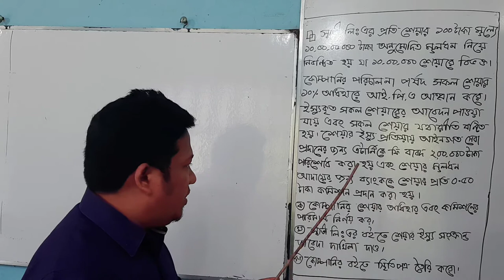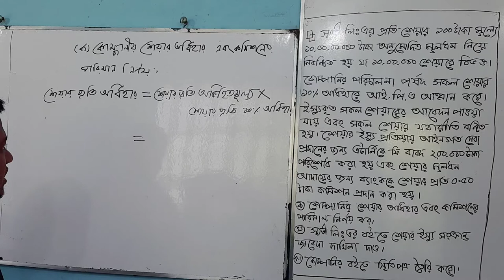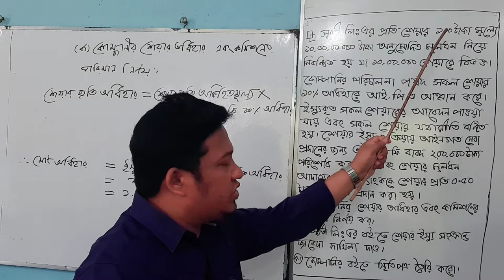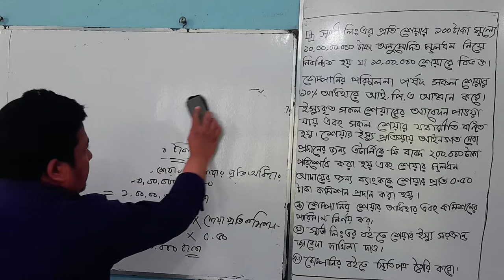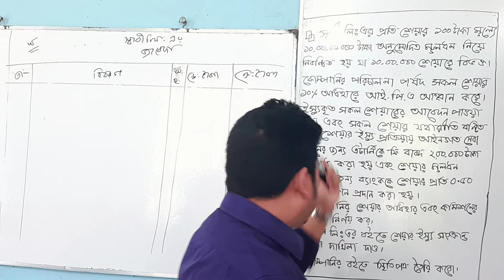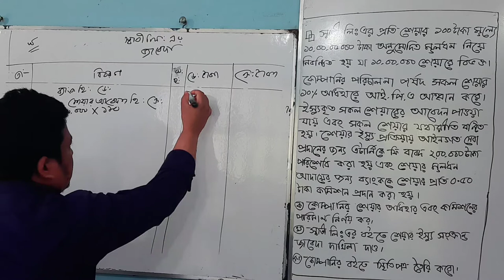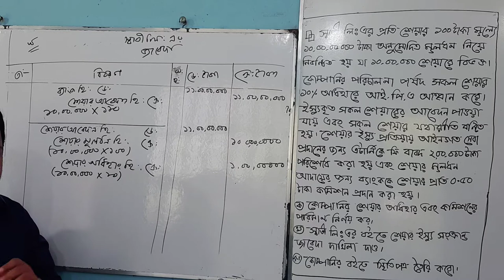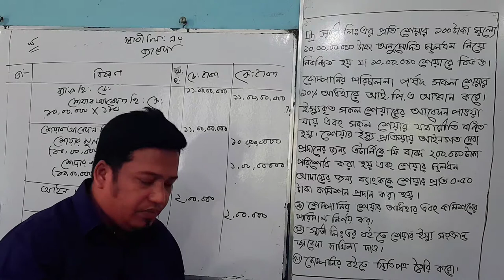HSC হিসাববিজ্ঞান ২য় পত্র:৪র্থ অধ্যায় :(Suggestion :05:Part :01)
যৌথ মূলধনি কোম্পানির মূলধন। ক: কোম্পানির শেয়ার অধিহার এবং কমিশনের পরিমাণ  নির্ণয় করা হলো।খ : শেয়ার ইস্যু সংক্রান্ত জাবেদা দেখানো হলো।